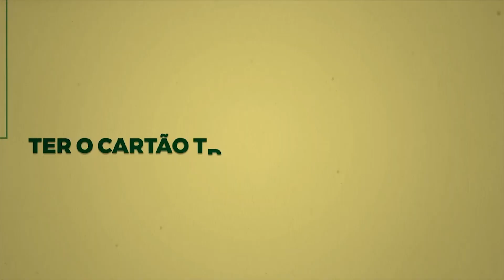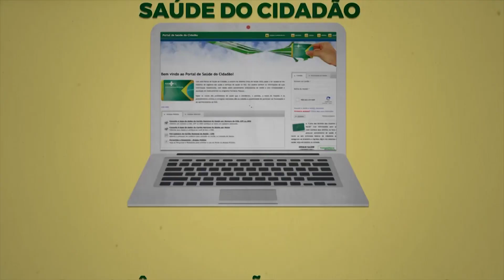JORNAL DA CÂMARA 02.10.2023